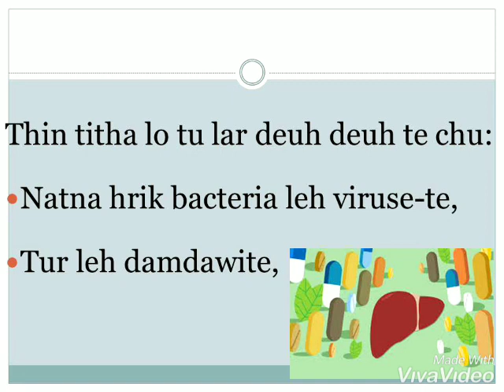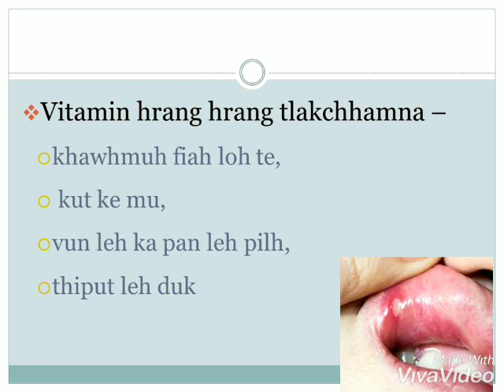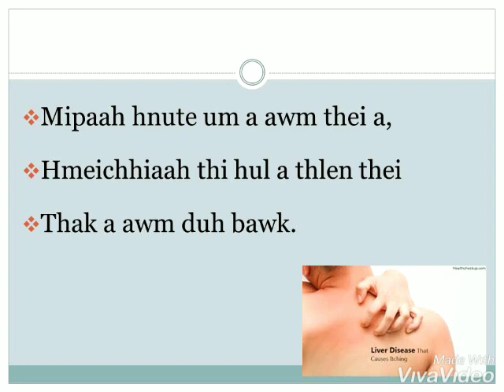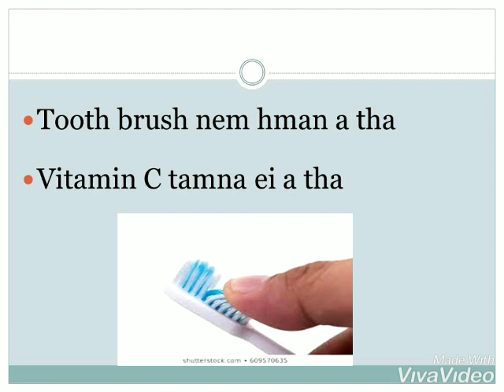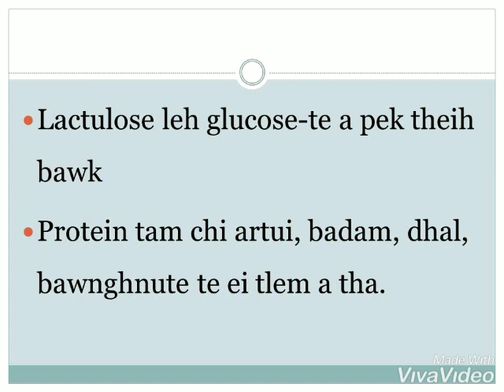Thin thalo(Hepatic dysfunction) - Mizo